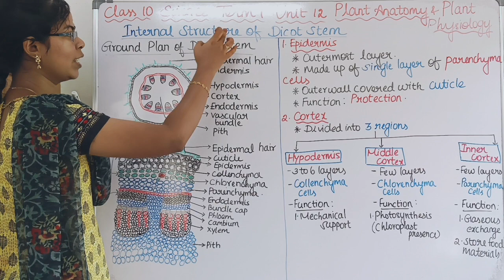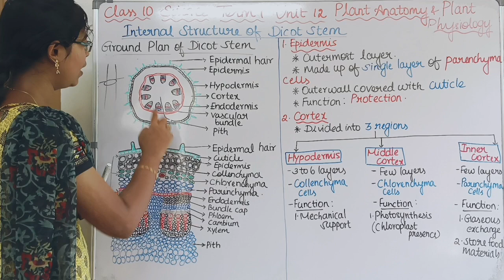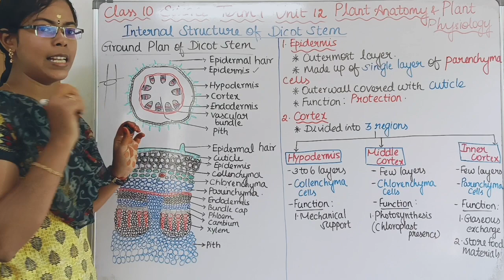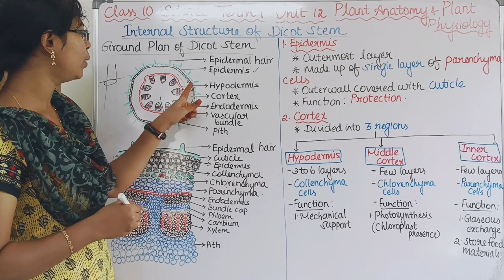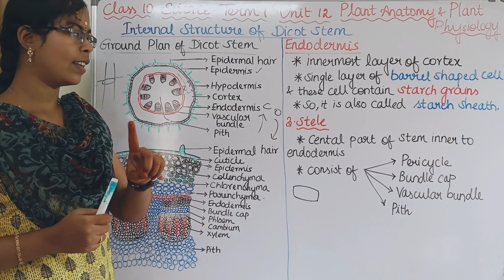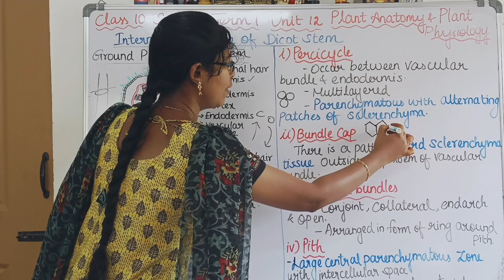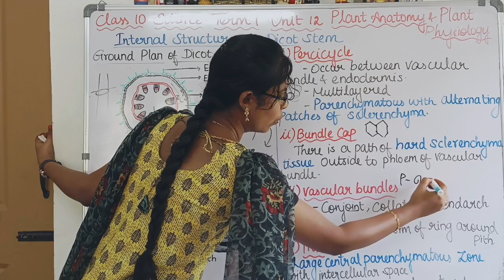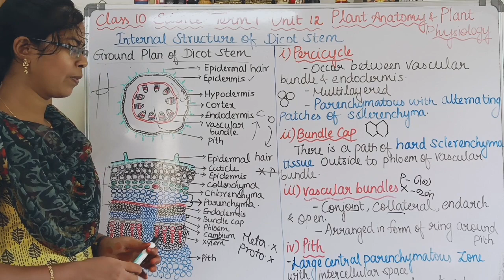Internal Structure of Dicot Stem| Class 10 Science Term 1 Unit 12 Plant Anatomy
In this video, you learn about Internal Structure of Dicot Stem -  to draw ground plan and transverse section of dicot stem
 1. Epidermis
 2. Cortex - Hypodermis, Middle Cortex and Inner Cortex
 Endodermis
 3. Stele - Pericycle, Bundle Cap, Vascular Bundle and Pith